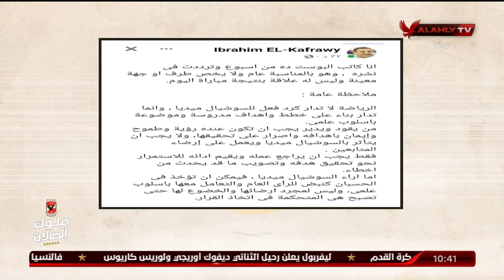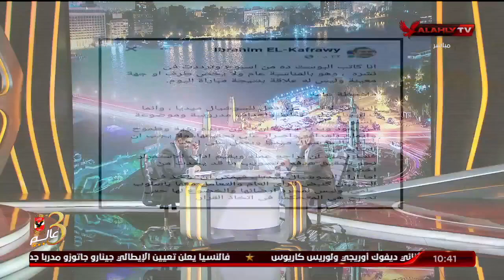إبراهيم المنيسي: الغربال.. نعمل لك وليس منك